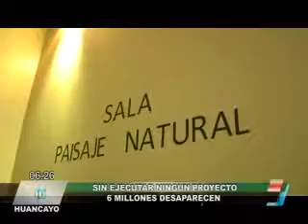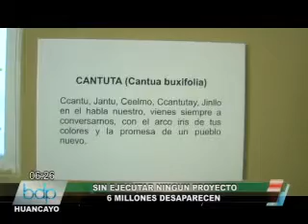6 MILLONES DESAPARECEN.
Habiendo iniciado en el 2006, con un presupuesto de 6 millones de soles, el proyecto de la puesta en valor de la red turística de Andamarca, ahora cuenta con tan solo 2 millones de soles a pesar no haberse ejecutado ninguna obra en la zona, la pregunta es ¿que fue del dinero?